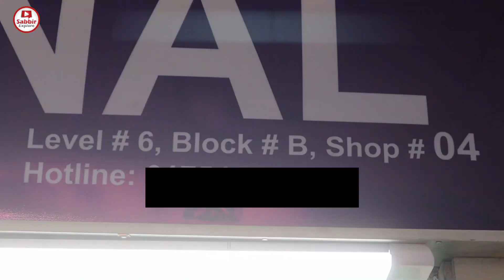নতুন মোবাইল কিনুন বিশ্বস্ত দোকান থেকে || New Mobile Phone Price In Bangladesh 2022📱 Sabbir Explore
KRY International

📱মোবাইল নাম্বার : 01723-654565  /  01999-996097  (সকাল ১০টা থেকে রাত ৯টা)